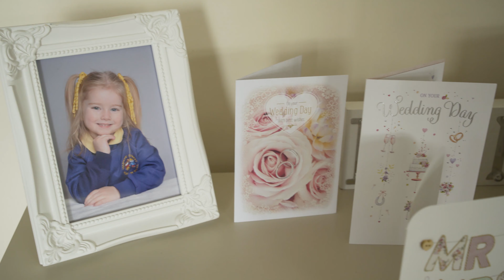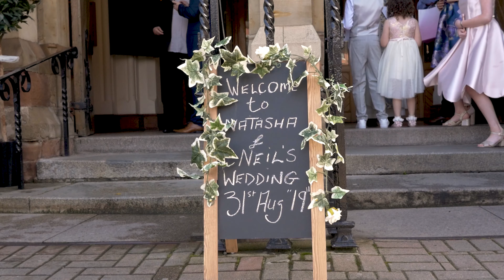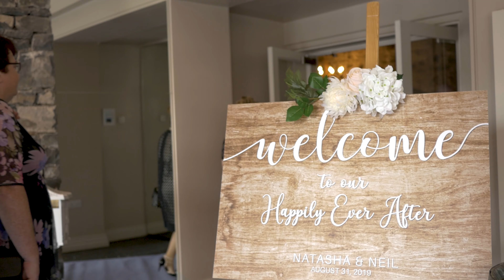Natasha & Neil highlight